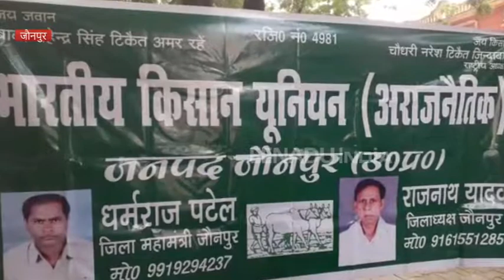जौनपुर: फसल की कीमत दोगुनी न होने पर मोदी सरकार के खिलाफ किसानों ने दिया धरना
जौनपुर: सरकार के खिलाफ फसलों के दोगुने दाम न देने का आरोप लगाकर भारतीय किसान यूनियन अराजनैतिक दल के किसानों ने प्रदर्शन किया. किसानों ने लोकसभा चुनाव में मोदी सरकार के विरोध में प्रचार करने की बात भी कही.